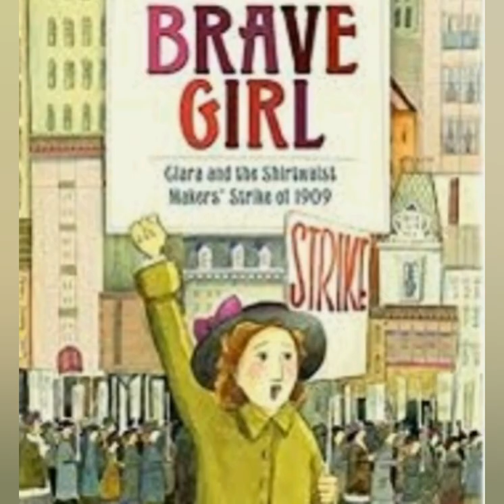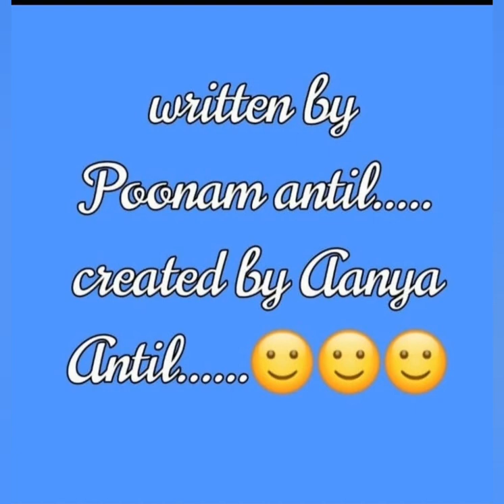कौन रोक सकेगा तुझको/तुझको आंधी होना होगा........ written by Mrs.Poonam Antil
85thvideo. dedicated to all brave girls of my country..Come on be like that Girls!👍👍👍👍. Thanks.